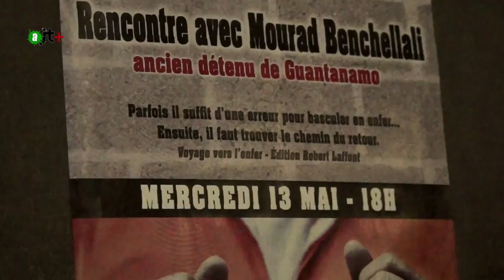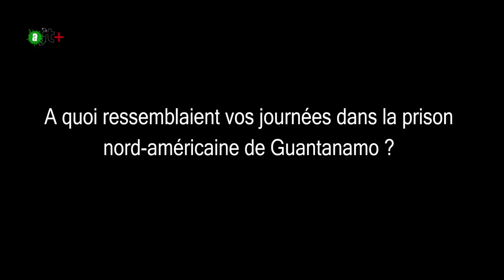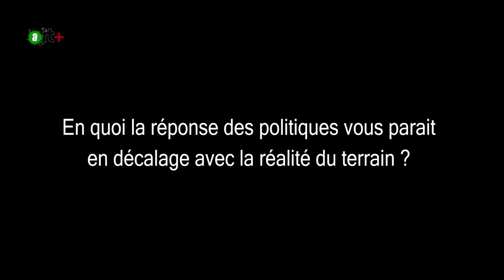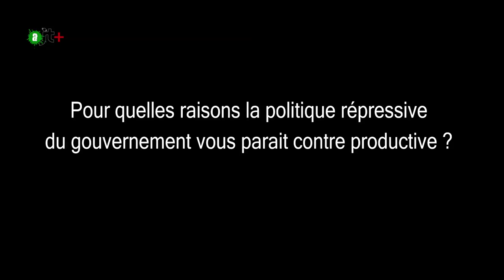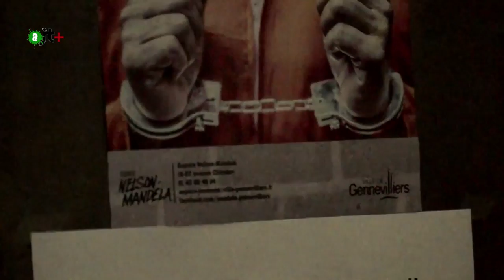aJT+10: Mourad Benchellali, ancien détenu de Guantanamo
Interview de Mourad Benchellali, le 13 mai 2015 à l'espace Nelson Mandela (Genevilliers).

L'auteur de "Voyage vers l'Enfer" raconte son voyage en Afghanistan, puis son incarcération dans la prison de Guantanamo.